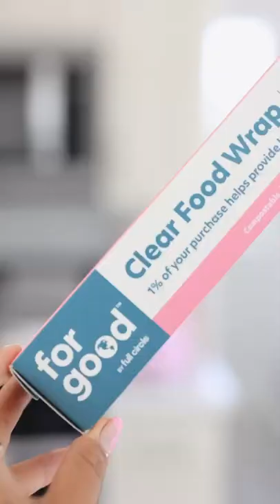Miso Compound Butter | Vegan & Gluten Free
Make Easy Two-Ingredient Vegan Miso Compound Butter in three delicious ways to add umami to everything from popcorn to pasta. :)

discounts
⊹ MATE the label → code REMY15